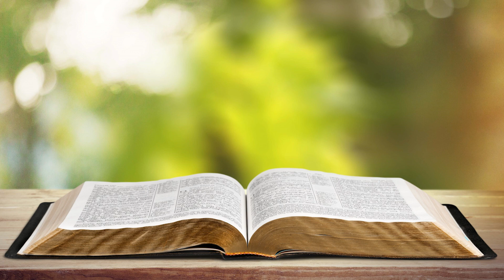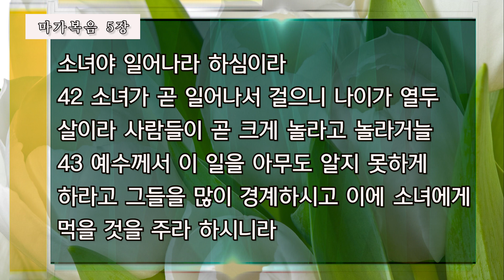사순절 말씀 묵상-마가복음 5장 (230323)